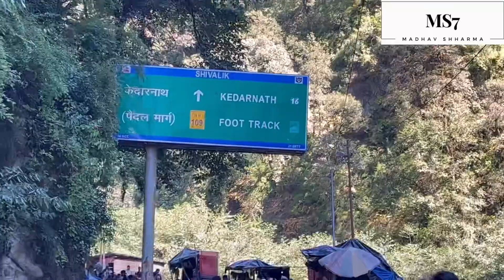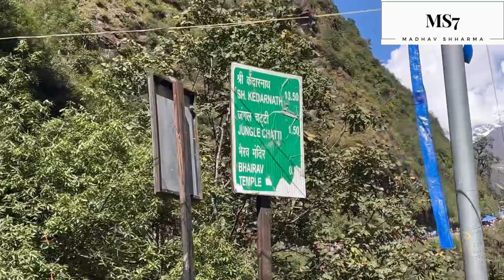Day 14 Kedarnath Me 35000 Log Aur 21000 Ka Hotel Room 😭 | Puri Video Dekho Jaruri Hai